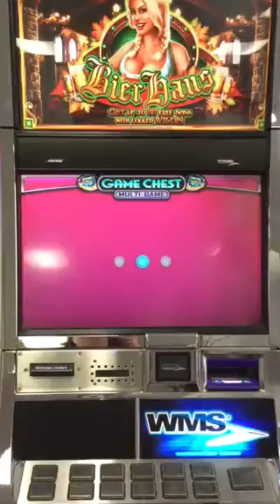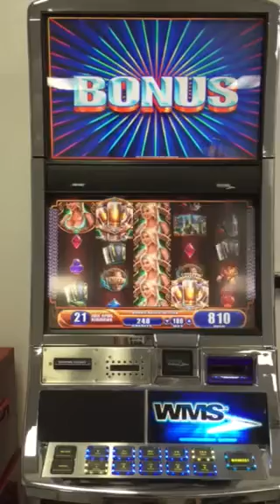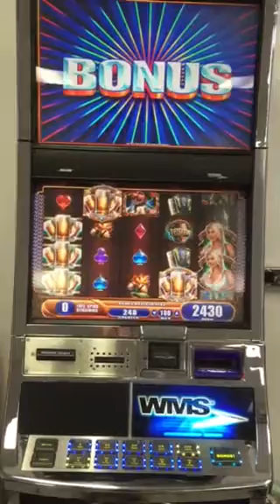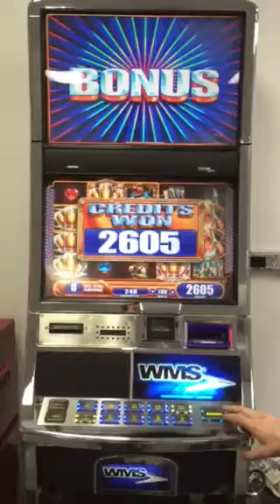Williams Bluebird 3- Gamechest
WIlliams Bluebird Gamechest